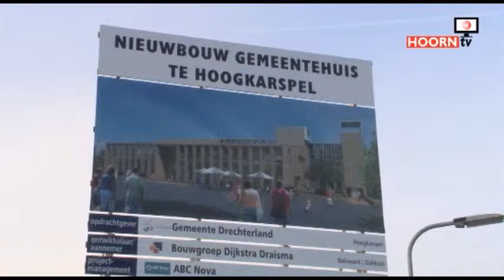1ePaal Gemeentehuis Drechterland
Het nieuwe gemeentehuis van Drechterland gaat gebouwd worden. Burgemeester v/d Riet sloeg de eerste paal met behulp van een groep schoolkinderen.